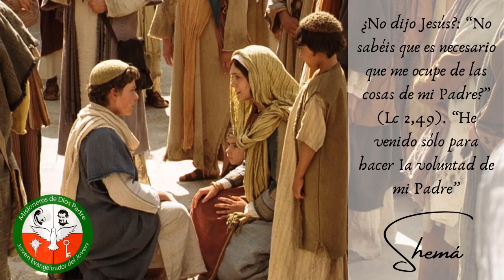shema 2 dia 15